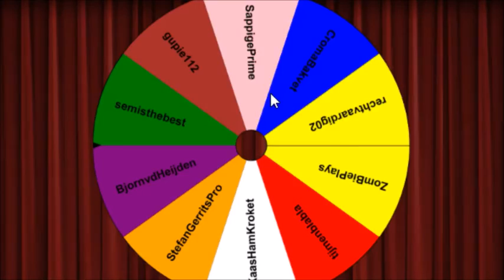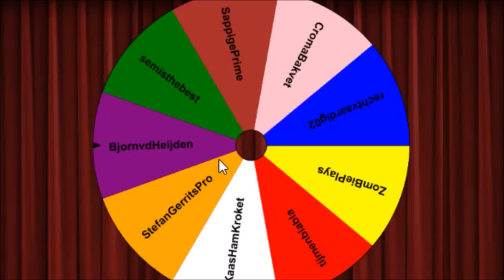100B GIVEAWAY!!! (2x)